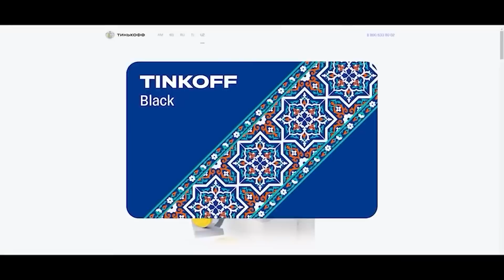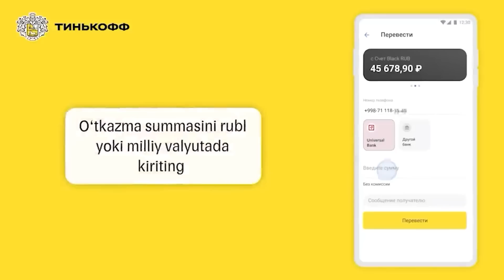Янги Жанг! Нурсултон Рузибоев - Брунно Феррейра | Nursulton Roziboev Brunno Ferreira